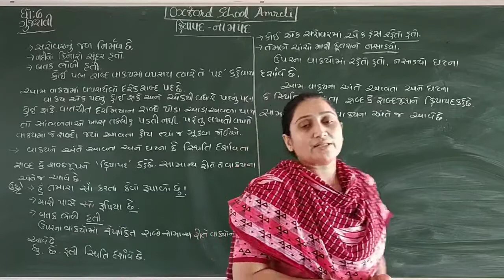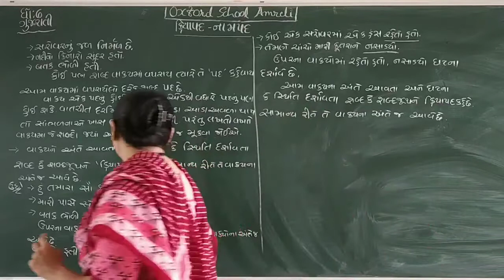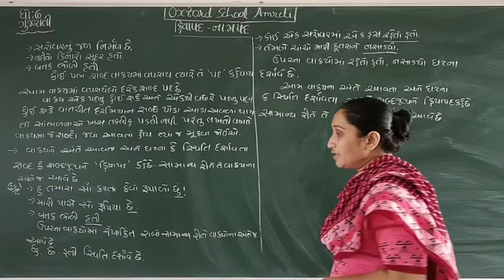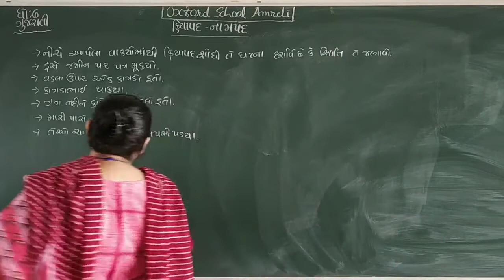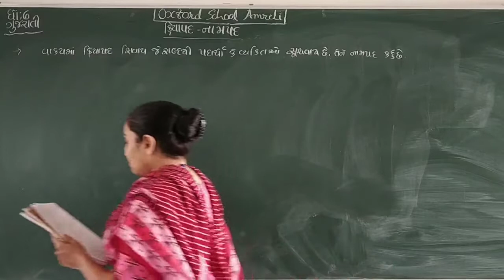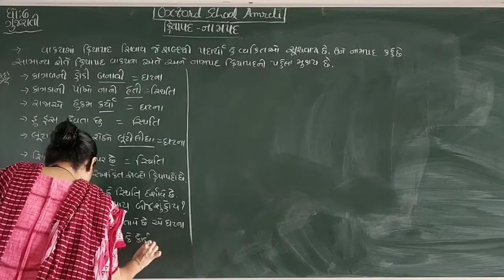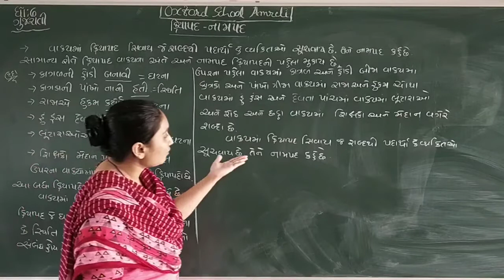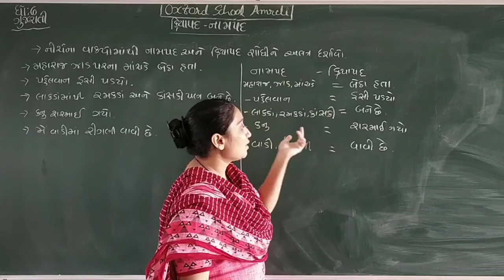Gujrati Std 6 ક્રિયાપદ- નામપદ [08-12]